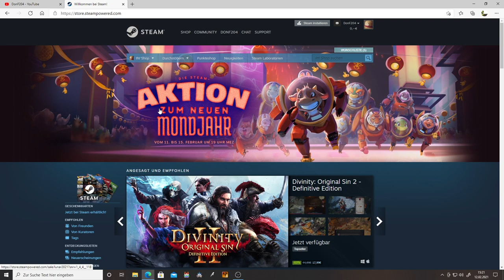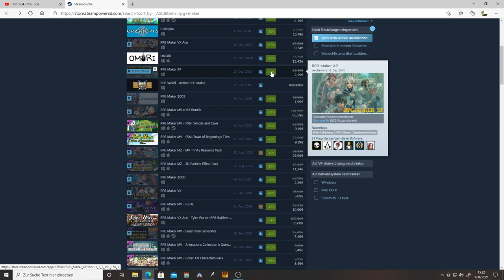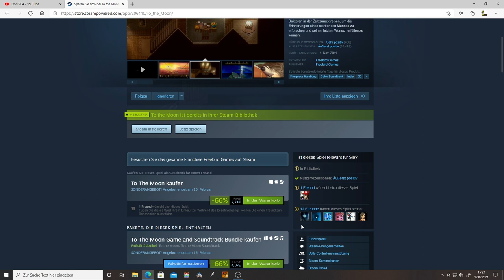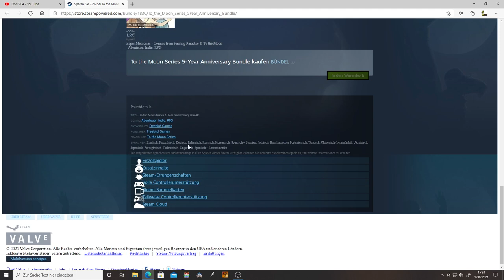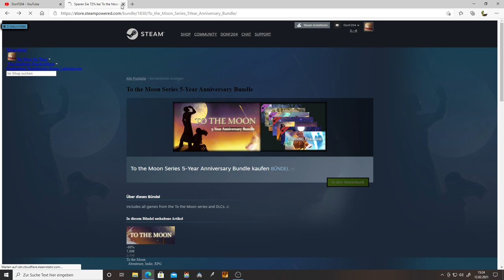Arm angebrochen + Steam Sale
Sorry wegen dem Vorschaubild, aber das war ein spontaner Witz. Ich bin natürlich nicht Schmerzmittelsüchtig.^^